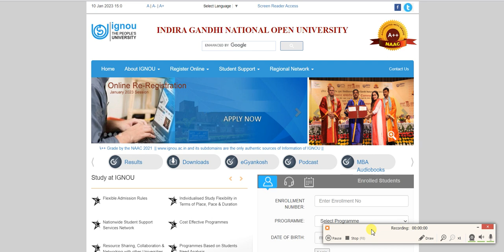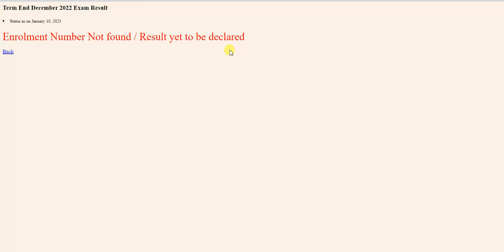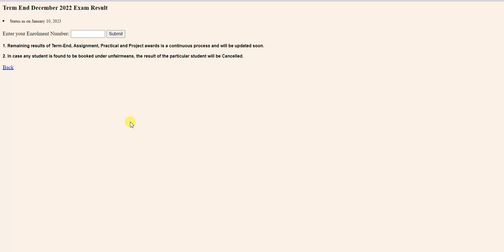IGNOU December 2022 Exam Result | IGNOU December 2022 Exam Result का New Update आ गया! IGNOU Update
Status as on January 10, 2023

Enter your Enrolment Number:

1. Remaining results of Term-End, Assignment, Practical and Project awards is a continuous process and will be updated soon.

2. In case any student is found to be booked under unfair means, the result of the particular student will be Cancelled.
Back